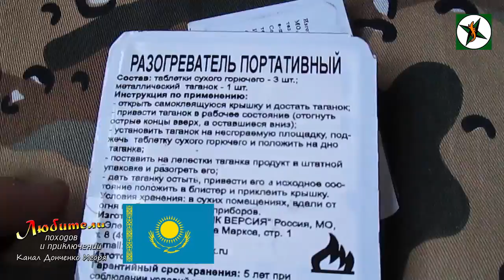Тест охотничьих спичек #156 Любители походов и приключений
Сравнение и тест охотничьих спичек из Российского и Казахстанского ИРП (индивидуального рациона питания) и Китайских спичек с Aliexpress
Раскрой описание нажав ЕЩЁ
Помощь проекту:
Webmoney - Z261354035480